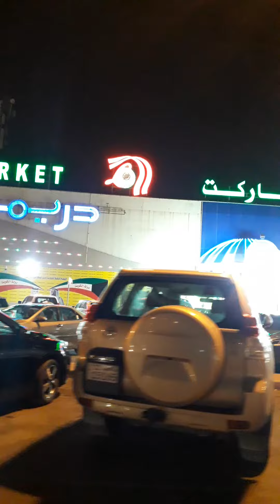Dream Mall at night...